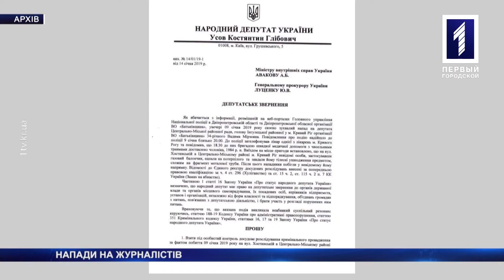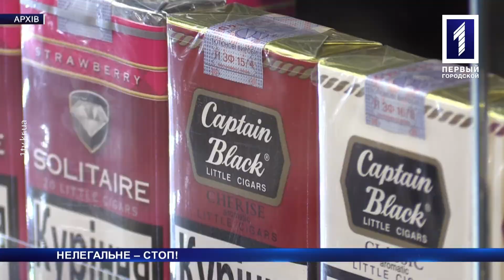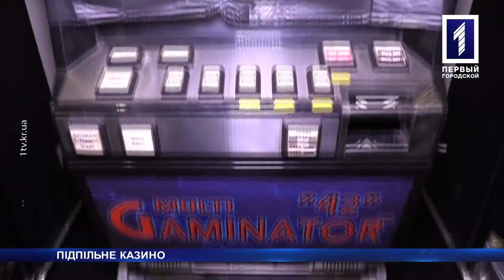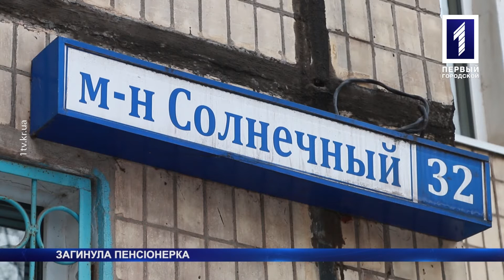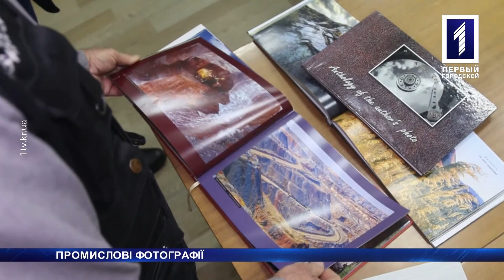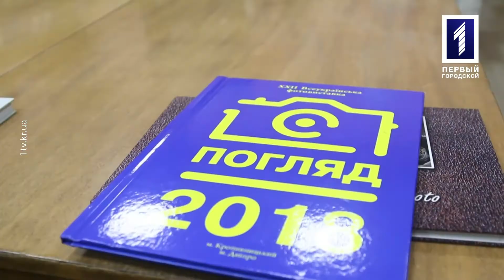«Новини Кривбасу» – новини за 18 січня 2019 року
Дніпропетровська область серед лідерів за кількістю нападів на журналістів, патрульні дали відчути містянам, як це – кермувати напідпитку, дитина потрапила під колеса авто – більше дивіться у новинах.